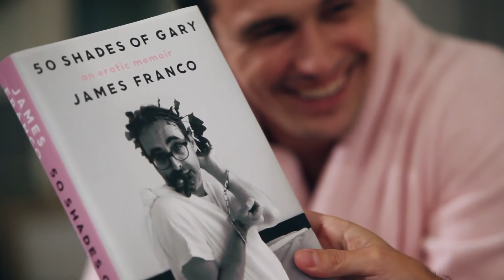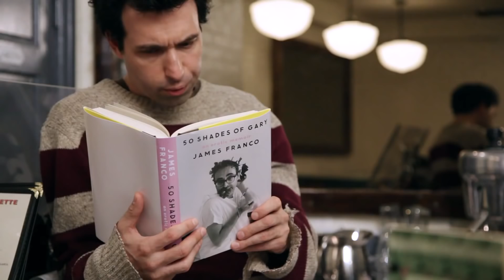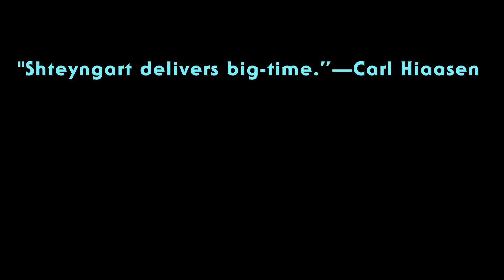Booktráiler de "Pequeño fracaso", de Gary Shteyngart.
A finales de los setenta, los cambios en la política mundial tendrán una influencia decisiva en la vida de Igor, un niño enclenque y asmático de Leningrado. Jimmy Carter y Leonid Brézhnev han acordado intercambiar cereales entre sus dos países; a cambio, la URSS aceptará que judíos soviéticos puedan emigrar a EE. UU. La familia de Igor será una de las que se aprovecharán de ese acuerdo. Ya en EE. UU. —sempiterno enemigo para cualquier niño soviético— a Igor no le quedará más remedio que convertirse en Gary para ahorrarse problemas (y alguna que otra paliza).

El cambio de vida es tan radical que Gary siente haber despegado de un mundo en blanco y negro para aterrizar en otro en tecnicolor; dos mundos tan contradictorios harán de su adaptación una tarea ímproba. Sus dificultades para encajar en el nuevo país son tales que su madre, decepcionada, acuñará el apodo «pequeño fracaso» para referirse al que hasta entonces había sido su hijo predilecto.

En PEQUEÑO FRACASO, Shteyngart rememora su infancia en la URSS, sus vivencias como inmigrante en EE. UU., su juventud y sus inicios como escritor; un libro inteligente, mordaz y divertido que lo confirma como uno de los más destacados autores norteamericanos contemporáneos.